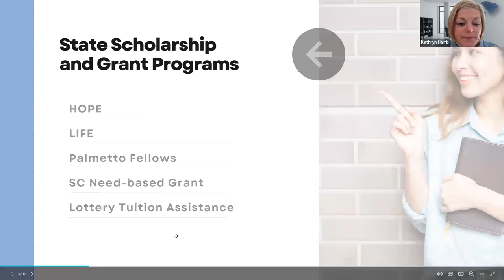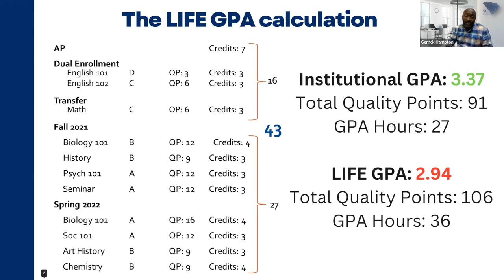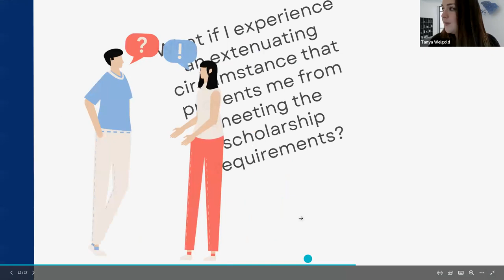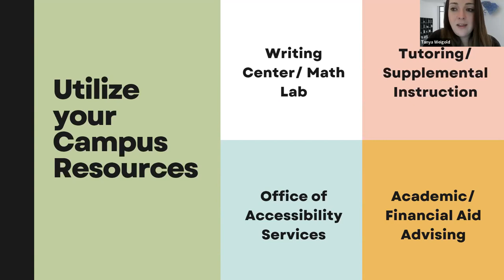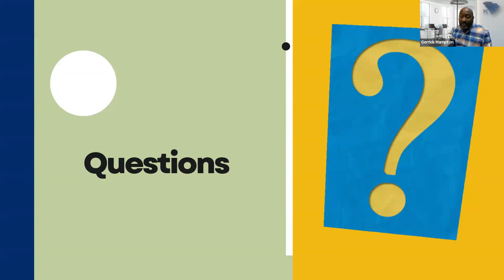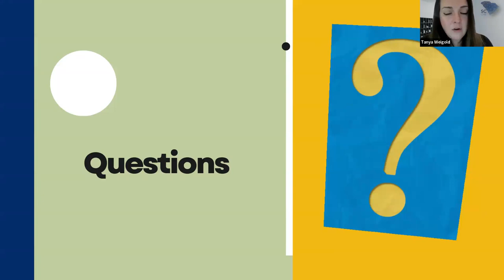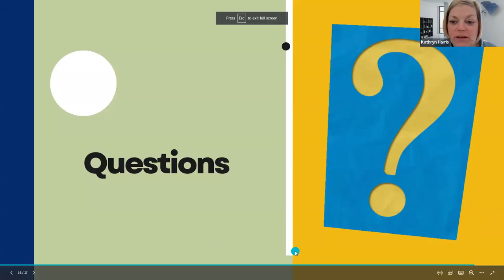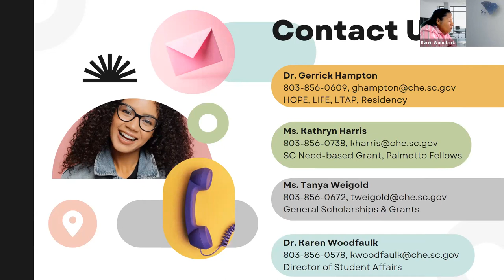How to Retain Your South Carolina State Scholarship or Grant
The SC Commission on Higher Education's Scholarship Team walks students through the steps to retain their SC HOPE, LIFE and Palmetto Fellows Scholarships each year, and answers questions from students all across the state on the programs.